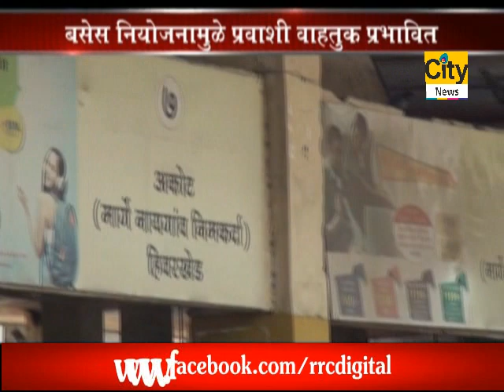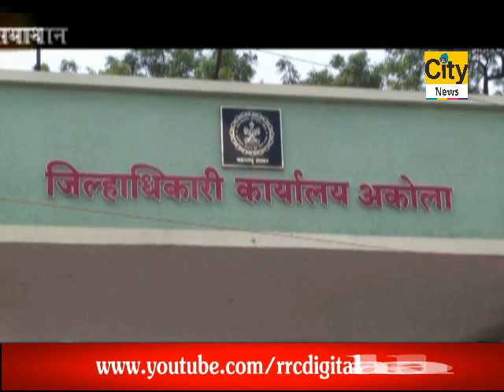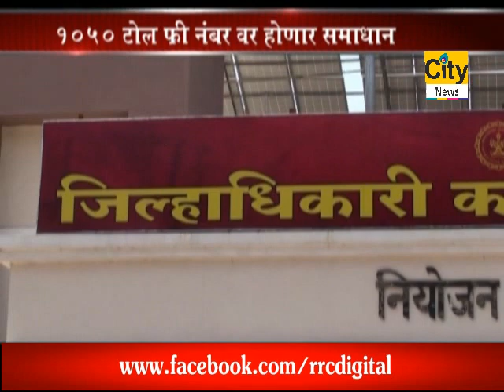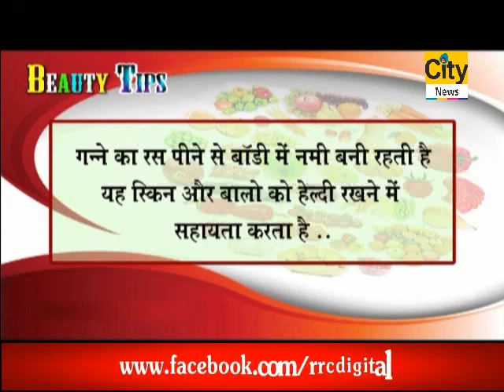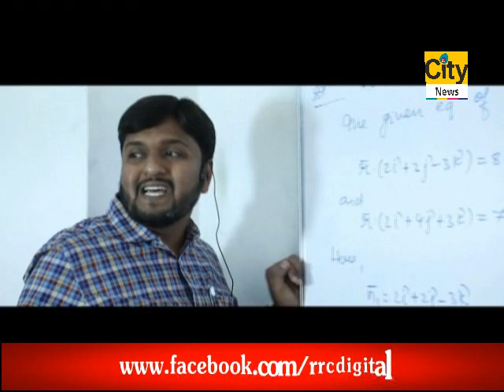CITY NEWS AKOLA 17 04 2019